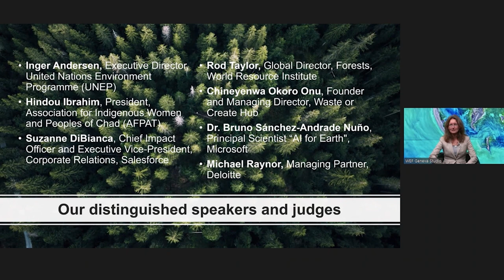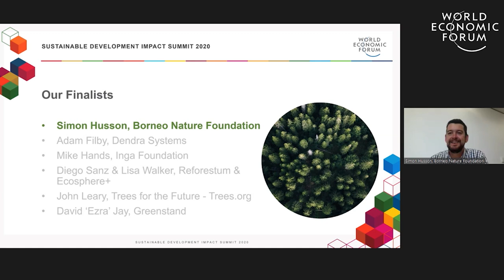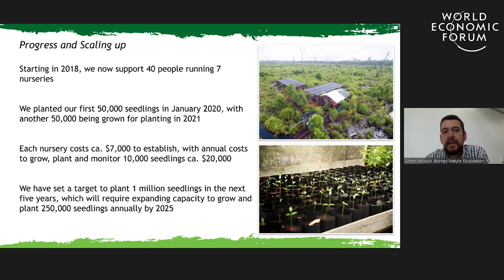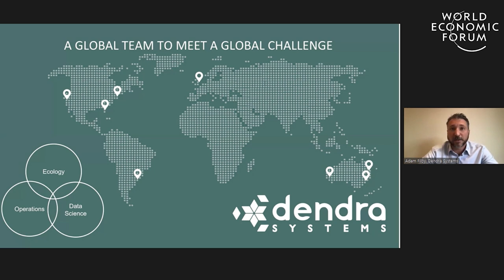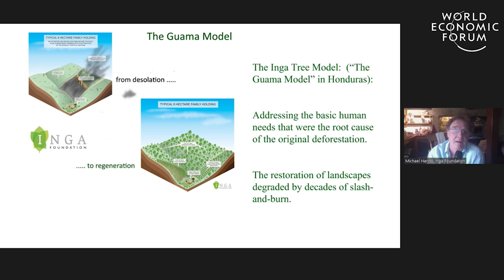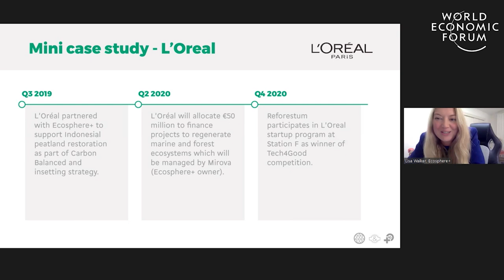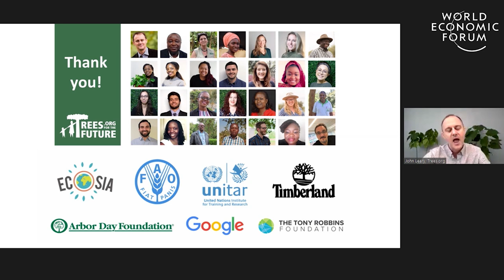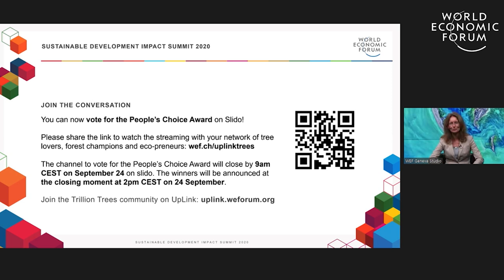UpLink: Trillion Trees Challenge | Sustainable Development Summit 2020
The world is losing 18.7 million acres of forests annually, equivalent to 27 soccer fields every minute. Who are the grassroots champions looking to reverse this trend?

Join this session to discover the most promising UpLink innovators and participate in the People’s Choice Award to vote for your favourite.

Speakers: Hindou Oumarou Ibrahim, Inger Andersen, Suzanne DiBianca, Chineyenwa Okoro Onu, Nicole Schwab, Simon Husson, John Leary, Michael Hands, Diego Sanz, David 'Ezra' Jay, Lisa Walker, Bruno Sánchez-Andrade Nuño, Michael Raynor, Adam Filby, Rod Taylor